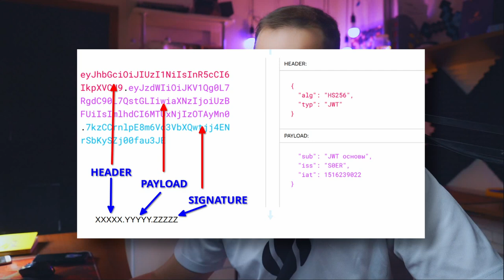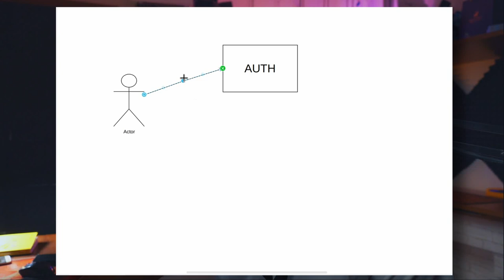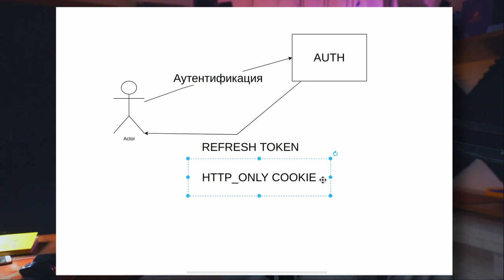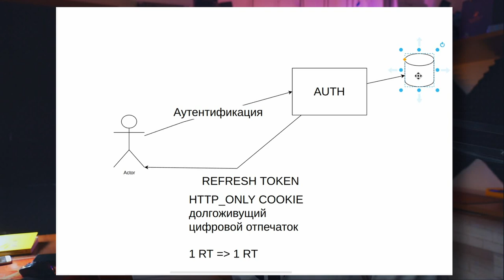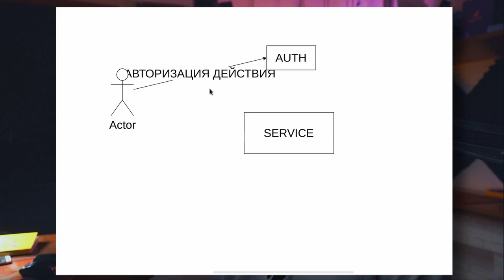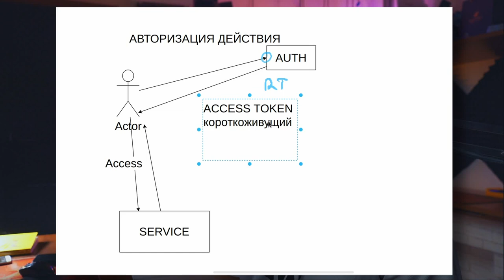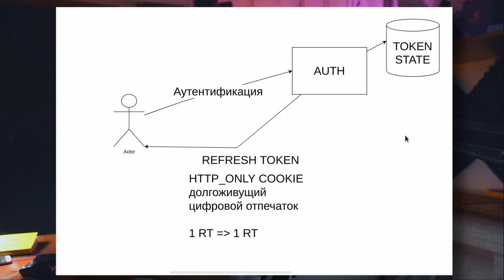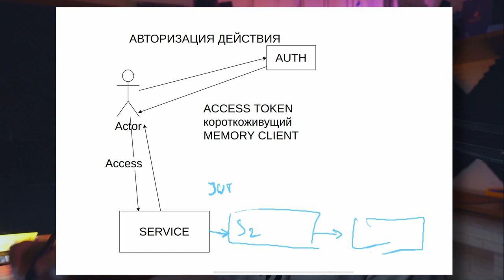JWT как строить архитектуру